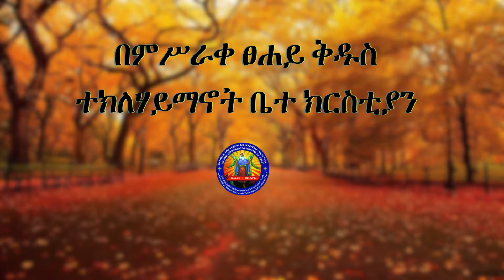ሥነ ፍጥረት:- ክፍል ፭ - በቀሲስ ኅብረት የሺጥላ /Sinefitret Part-5:- Kesis Hibret Yeshitela/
ሥነ ፍጥረት:- ክፍል-4:- በቀሲስ ኅብረት የሺጥላ
Sinefitret Part-4:- Kesis Hibret Yeshitela

በምሥራቀ ፀሐይ ቅዱስ ተክለሃይማኖት ቤተክርስቲያን Tekleye24#
Address: 708 Montgomery St, Alexandria, VA 22314